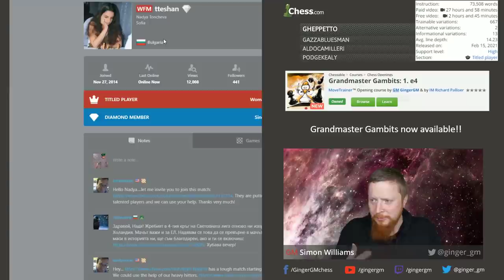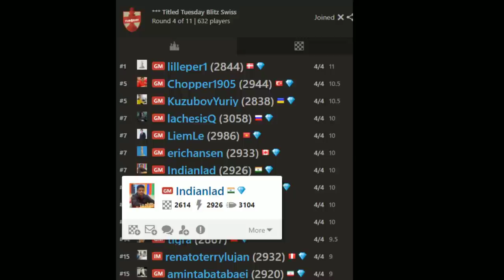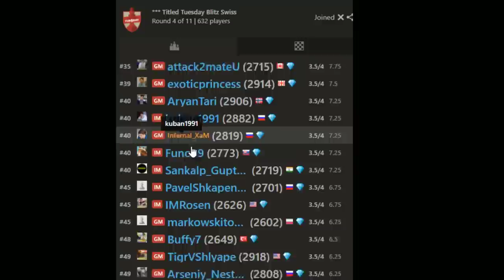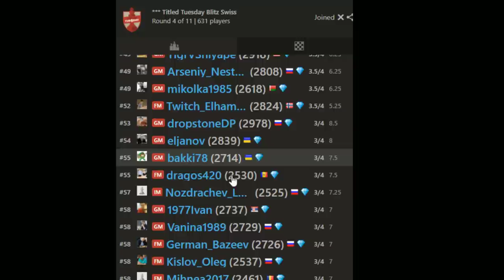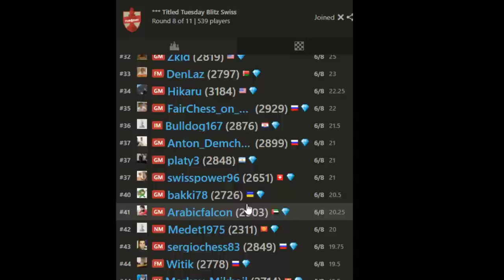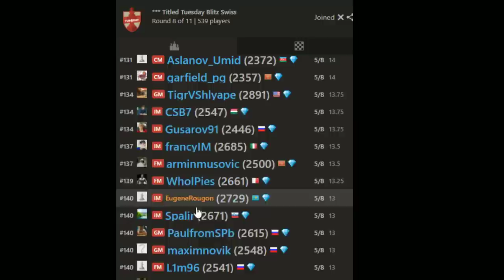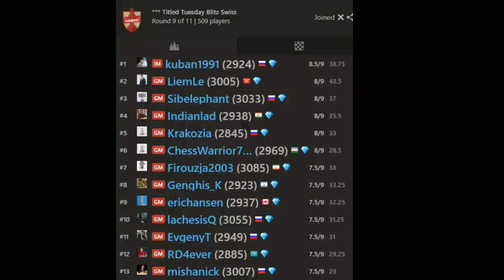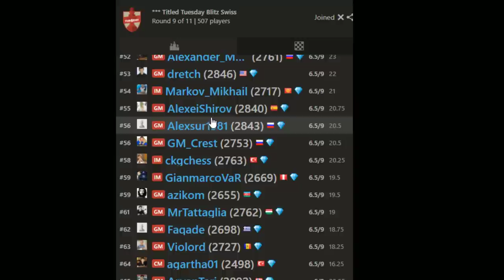Chess Stream #115​ Grandmaster Chess Gambits in Titled Tuesday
Buy my new Grandmaster Gambits course on SALE - over 26 hours of video footage on how to play in the most aggressive way possible!

2:42 WFM tteshan (2333)
14:30 CM Sjakkerntobi (2317)
26:10 GM jcibarra (2900)
37:19 IM BigAl (2471)
53:18 GM Parhamov (2898)
1:03:42 FM SergeyShtyka (2477)
1:14:01 IM monalize (2388)
1:24:56 GM GMKrikor (2807)
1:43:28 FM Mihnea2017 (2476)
1:54:30 GM TigrVShlyape (Gata Kamsky) (2893)
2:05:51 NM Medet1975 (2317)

Watch some Grandmaster commentary!
In this video, I play and comment on my attempt at the chess.com Titled Tuesday competition. The strongest online chess tournament in the World.
This was a live stream, bear that in mind when watching!